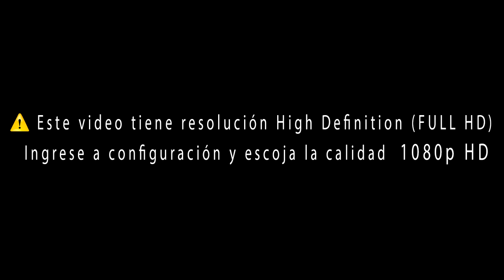La profundidad de la verdad - Pastora Mar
Recuerda usar nuestro hashtag HaLlegadoNuestroTiempo tanto para Instagram como para Twitter.